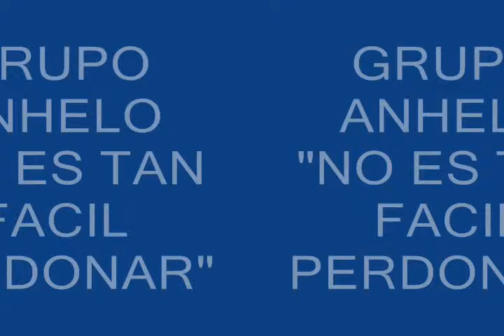GRUPO ANHELO- NO ES TAN FACIL PERDONAR - VIDEO OFICIAL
GRUPO ANHELO